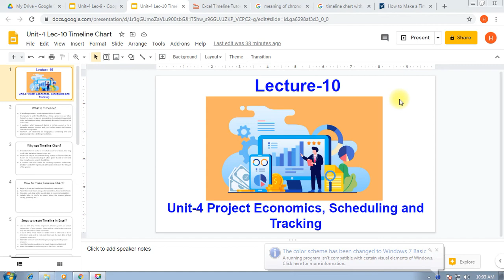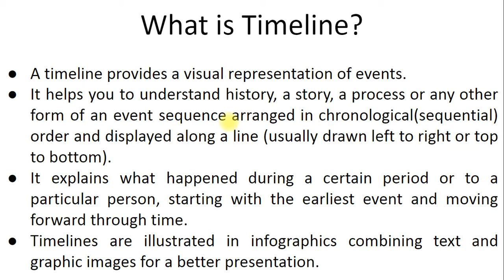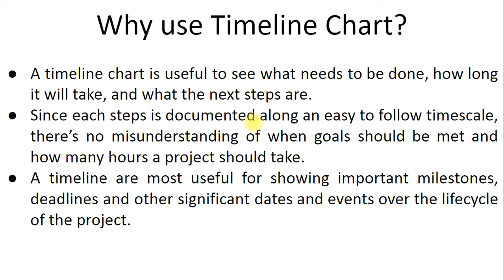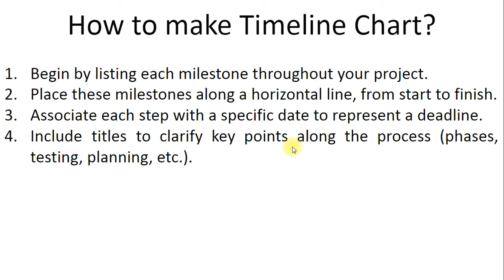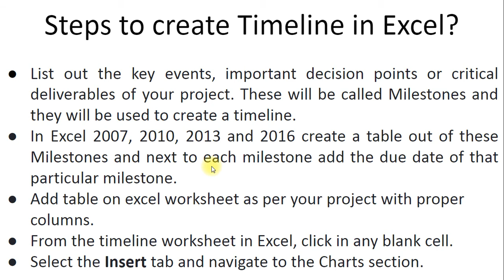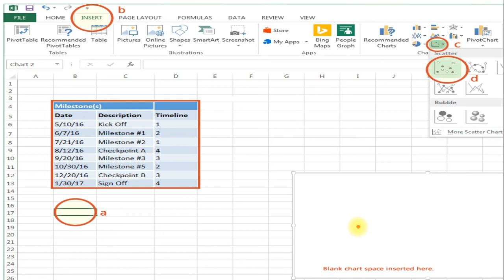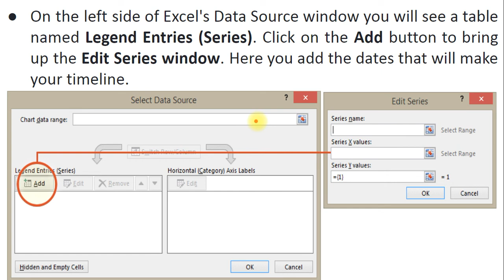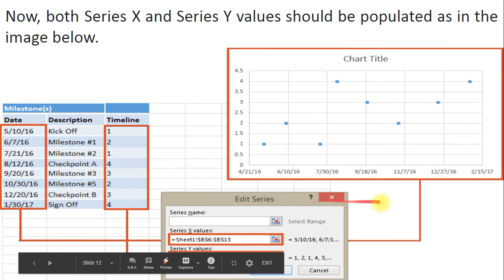Unit-4 Lecture-10 Timeline Chart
Steps for creating Timeline Chart, Timeline chart using Excel